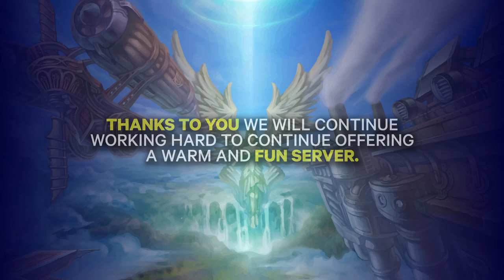PROLOGIC FLYFF 5th anniversary and we continue for more